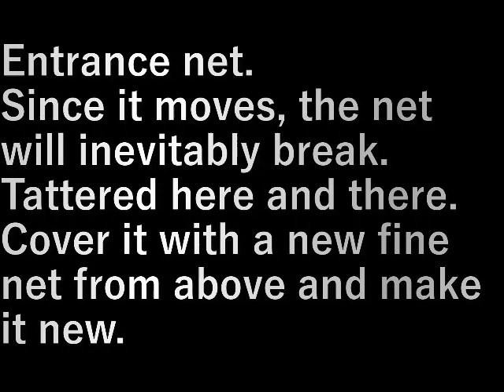第４畑網追加(2023.7.8) Added the 4th Field Net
出入り口のネット。
動かすのでどうしてもネットが破れてくる。

あちこちボロボロ。
新しい細かい網を上からかぶせて新調します。

Entrance net.
Since it moves, the net will inevitably break.

Tattered here and there.
Cover it with a new fine net from above and make it new.

設備屋の適当田舎暮らし